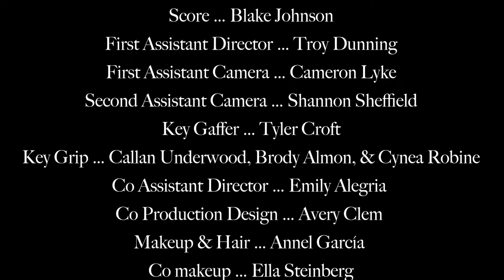Perfect!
Directed By Emma Traveligne
Director of Photography Sebastien OHalloran
Director: Emma Traveligne
Producer: Ella Steinberg
1st AC: Cameron Lyke
2nd AC:  Shannon Sheffield
Production Design: Abbey Rhoderick
Sound design: Andrew Turner
Editor: Blake Johnson
Gaffer:  Tyler Croft
Grips: Callan Underwood, Brody Almon & Cyanea Robine
Score: Blake Johnson
AD: Troy Dunning & Emily Alegria